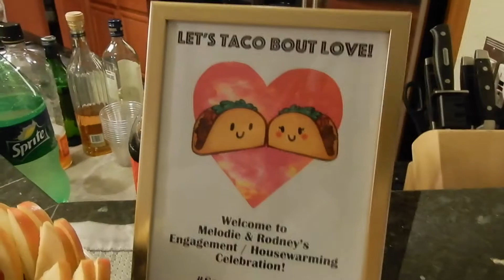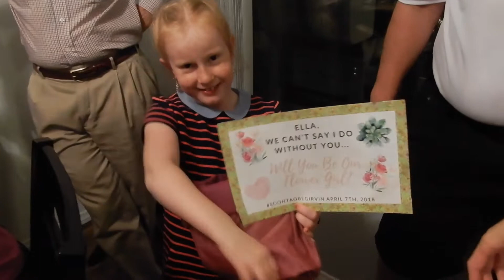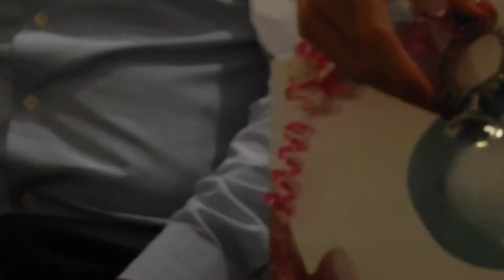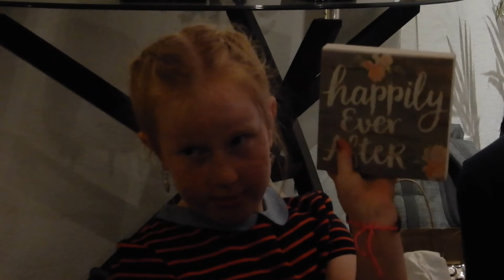OUR ENGAGEMENT PARTY! BrideToBe Vlog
In today's BrideToBe vlog, we host our bridal party and family at our new place to celebrate our housewarming and engagement! I was busy hosting so didn't capture a lot of the small details on camera (missing decorations, dessert, full taco bar with the most amazing Healthy Momma chicken, more food and sangria). However I was able to capture a few memorable moments including us proposing to our flower girl!

PART 2 of Come Dress Shopping with Me when I say YES TO THE DRESS is

Vlogging Camera: Nikon Coolpix A900